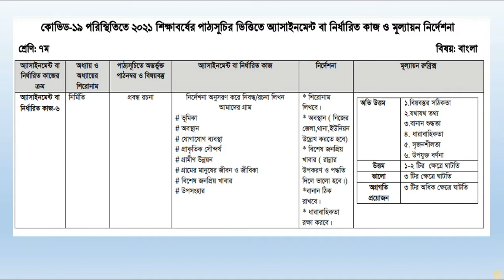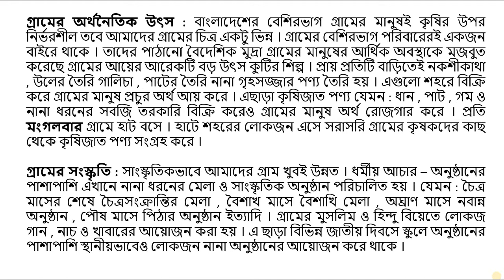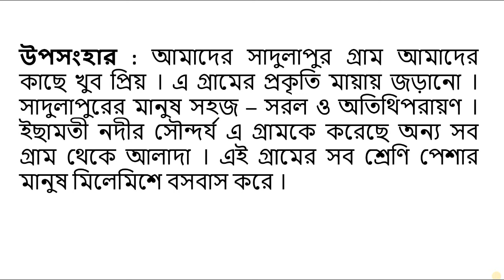Class 7 21st Week Assignment Bangla Answer // Class 7 Bangla Answer 21st Week Assignment 2021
Class 7 Bangla Answer 21st Week Assignment 2021.